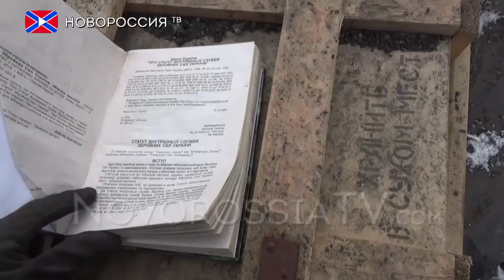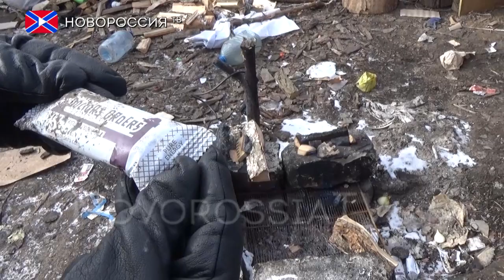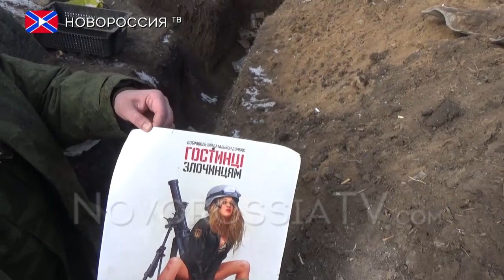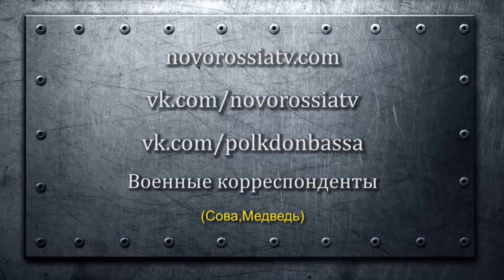Бегство из котла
У украинских военных после того, как они оказались в плотном кольце армии ополчения, начали открываться глаза на все происходящее. Хорошо окопанные, в мощных укрепрайонах - они остались без командного состава. Командиры первыми вышли из кольца, пока была возможность. Таким образом Многие населенные пункты были оставлены украинскими военными без боя. Они либо сбегали налегке, либо организованно сдавались в плен.
Несмотря на серьезные укрепрайоны и огромное количество БК, ВСУ свои позиции покидало в спешке и на легке- прихватив только легкое ручное оружие. Укрепрайон 128 бригады в Малоорловке находился в 2-х километрах от города Кировское, который подвергался артиллерийским обстрелам с этой стороны практически ежечасно.

Благотворительный фонд помощи беженцам и вынужденным переселенцам им. Екатерины Губаревой
ВТБ24 (ПАО) Филиал №2351 в г.Краснодар
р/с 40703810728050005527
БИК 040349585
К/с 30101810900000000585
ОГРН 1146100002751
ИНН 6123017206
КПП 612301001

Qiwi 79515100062